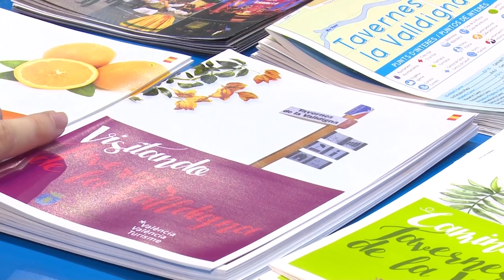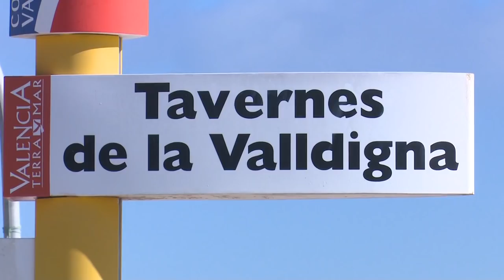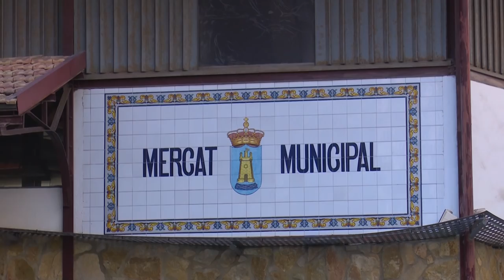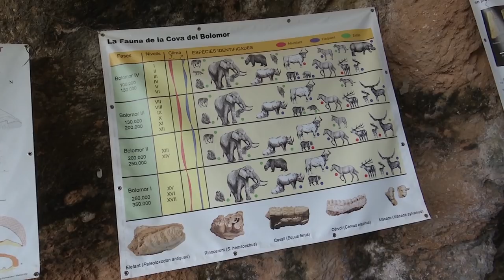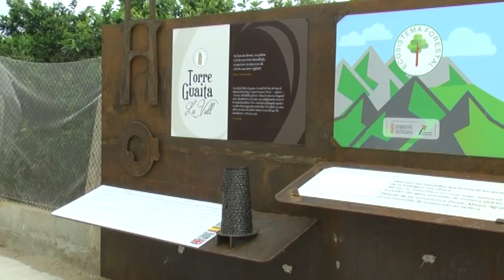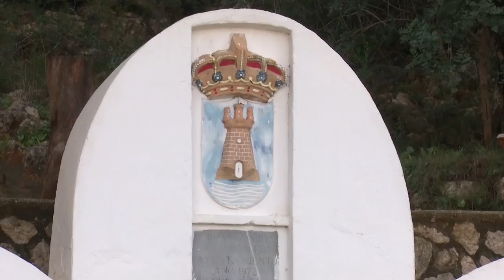FITUR 2019 TAVERNES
Entrevista Jordi Juan, alcalde de Tavernes de la Valldigna.